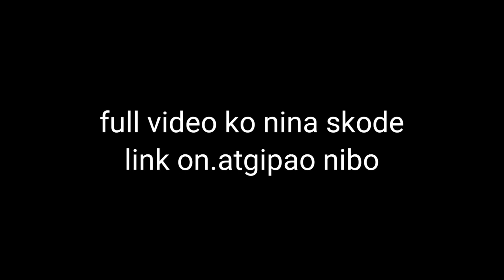Re.bo re.bo gilja sobha // by chesrang sangma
full video ko iano nikna gita man.gen check ka.e nirimbo ripengrang 🙏🙏🙏.